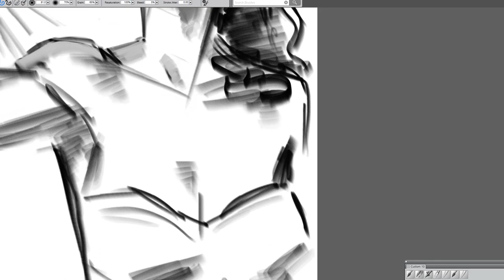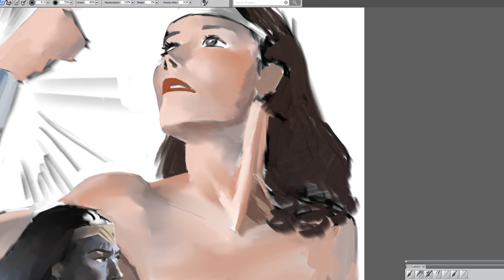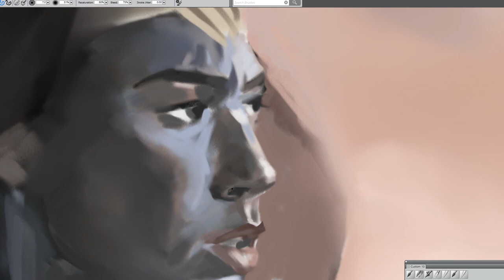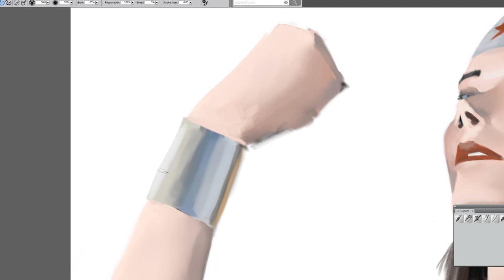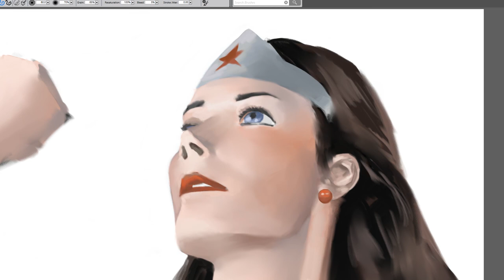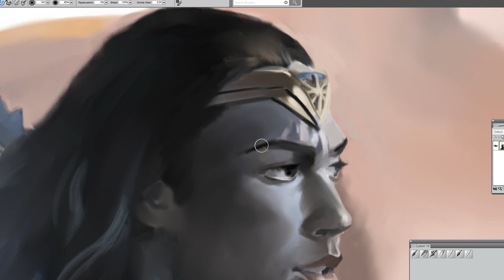Wonder Women: Gal Gadot and Linda Carter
For the latest updates on new videos!